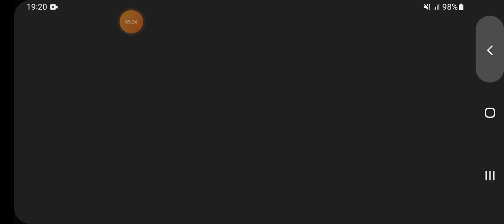Long Trailer Truck Transporter Excavator | Construction Vehicles Delivery | Android Gameplay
Game Developer : Game Globe Studio
Welcome to Impossible Sport Car Racing Simulator

 If are you looking for car stunt game or car racing game in which you can upgrade your impossible car stunt skills after playing car .  If are you looking for car stunt game or car racing game in which you can upgrade your impossible car stunt skills after playing car .